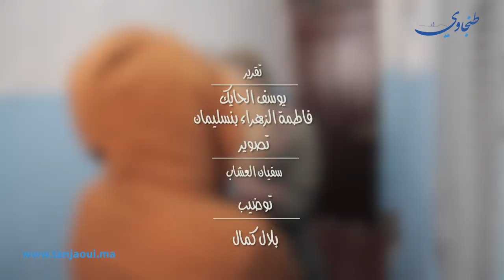بؤس وإهمال.. قصة مأساوية لخمسة أطفال بطنجة تدمي القلوب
بؤس و إهمال ... قصة مأساوية لخمسة أطفال بطنجة  تدمي القلوب

طنجاوي

ضجت مواقع التواصل الاجتماعي، في اليومين الماضيين، بصورة أظهرت ثلاثة أطفال بحي "عين الحياني" بمنطقة الدرادب بطنجة في وضعية وصفت بالمزيرة.

ولم يُخْفِ عدد من ساكنة الحي أسفهم للحالة التي يعيشها هؤلاء الأطفال.

وفي هذا السياق قال أحد الجيران إن حالة الإهمال التي يعاني منها هؤلاء الأطفال ليست وليدة اليوم وإنما تعود لسنوات.

ونبه المتحدث ذاته إلى الخطر الذي يتهددهم.

فريق "طنجاوي" زار منزل هؤلاء الأطفال والتقى والدتهم، وعاد بهذا التقرير.